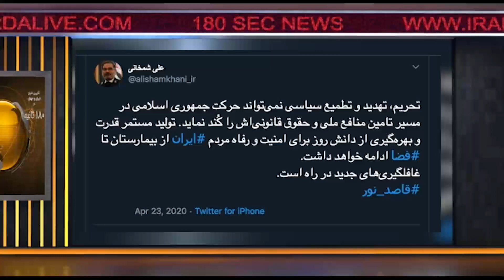اخبار۱۸۰ثانیه-بخش دوم-پنجشنبه ۴ اردیبهشت